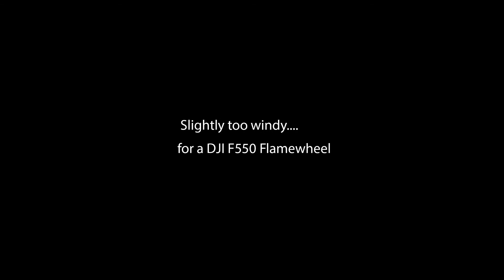DJI F550 in winds gusting up to 35mph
Took the DJI F550 Flamewheel out for a flight in Cookham. Wind didn't seem too extreme on the ground, but as I found out in flight, and from METAR afterwards "Wind 17 mph from west with gusts up to 35 mph". A little bit of a hairy flight, wind took over control of the craft at least once. But it still handled very well in such extreme wind.